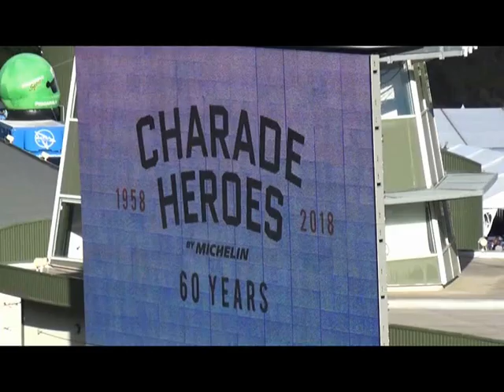Charade Heroes 60 ans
motos, sides, autos